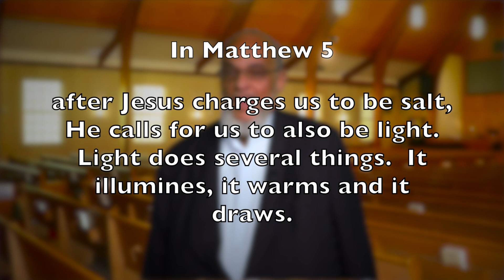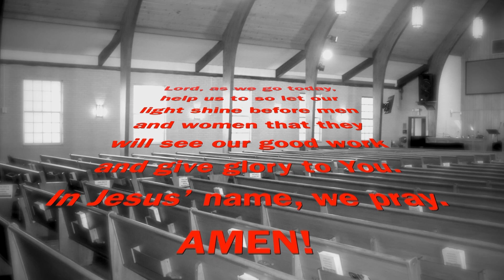Mornings with Shiloh January 24th 2024